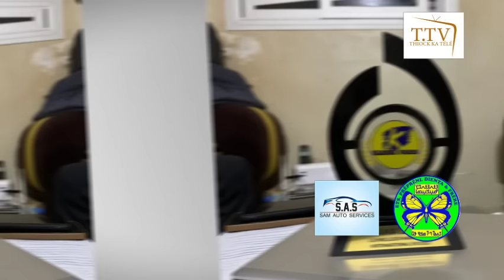DIABA SORA A LIVRÉE UN DJOUKA DE 10.000.000F A DAKAR DANS UN HÔTEL. BIGUINI, ADAMA LALABY